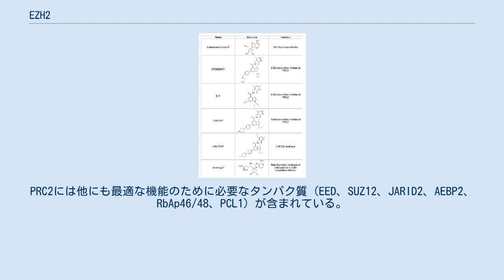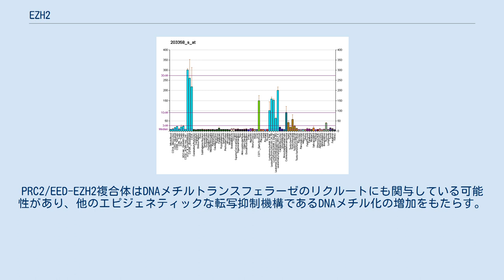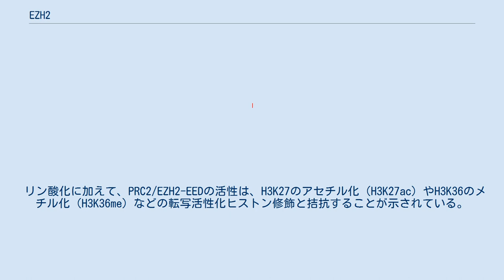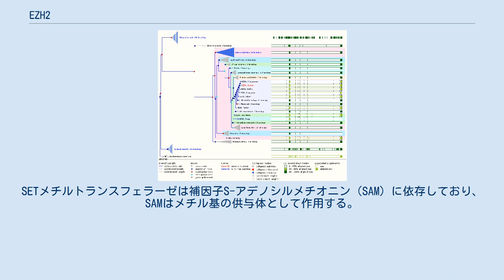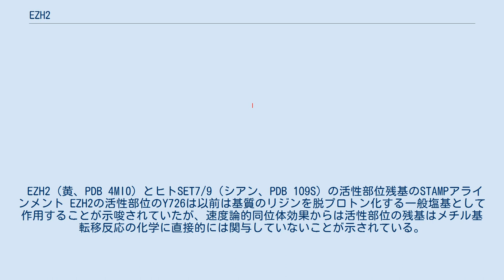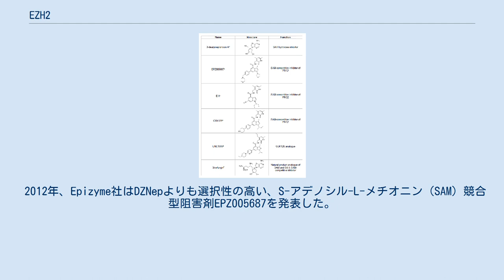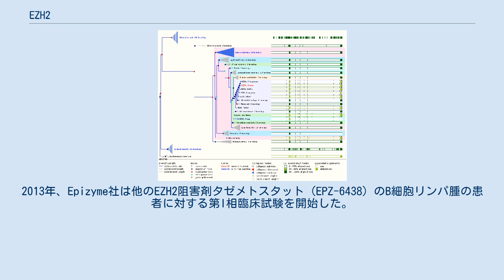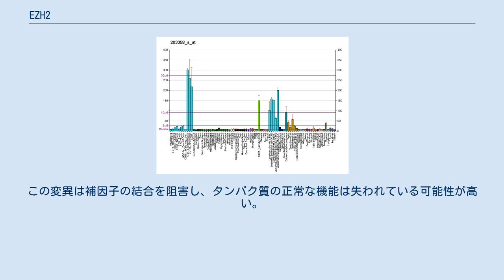EZH2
EZH2（enhancer of zeste homolog 2）はEZH2遺伝子にコードされるヒストンメチルトランスフェラーゼ（EC 2.1.1.43）である。
ヒストンのメチル化を行い、最終的には転写の抑制に関与する。
EZH2は補因子としてS-アデノシル-L-メチオニンを利用して、ヒストンH3のリジン27番へのメチル基の付加を触媒する。
EZH2のメチル化活性はヘテロクロマチン形成を促進し、それによって遺伝子の機能をサイレンシングする。
EZH2による染色体のヘテロクロマチンのリモデリングは有糸分裂時にも必要となる。
 EZH2はPRC2（Polycomb repressive complex 2）のメチル化活性を担う構成要素であり、PRC2は発生と分化の調節を担う遺伝子のエピジェネティック状態を維持することで正常な胚発生を担う。
PRC2には他にも最適な機能のために必要なタンパク質（EED、SUZ12、JARID2、AEBP2、RbAp46/48、PCL1）が含まれている。
 EZH2の変異や過剰発現は、多くのがんと関連付けられている。
EZH2はがんの発生の抑制を担う遺伝子を阻害するため、EZH2活性の阻止によって腫瘍の成長が遅くなる可能性がある。
EZH2は乳がん、前立腺がん、悪性黒色腫、膀胱がんを含む複数のがんでアップレギュレーションされているため、抗がん剤の阻害標的となっている。
また、EZH2遺伝子の変異は稀少先天性疾患であるウィーバー症候群と関係しており、EZH2は毛細血管拡張性運動失調症の神経変性症状にも関与している。
 EZH2はPRC2の触媒サブユニットである。
EZH2の触媒活性は、少なくとも他の2つのPRC2構成要素、SUZ12とEEDとの複合体形成に依存している。
 EZH2はヒストンメチルトランスフェラーゼであり、EZH2の主な機能はヒストンH3のリジン27番（H3K27）のメチル化である。
EZH2は補因子S-アデノシル-L-メチオニン（SAM）からメチル基を転移する。
EZH2は、H3K27のモノ-、ジ-、トリメチル化が可能であり、造血、発生、細胞分化における転写調節など、さまざまな生物学的機能と関係している。
 近年の研究では、EZH2はヒストン以外のタンパク質のメチル化も可能であることが示唆されている。
 EZH2はPRC2の一部としてH3K27のトリメチル化（H3K27me3）を触媒する。
H3K27me3はヒストンコードの一部として特徴づけられているヒストン修飾である。
ヒストンコードは、ヒストンタンパク質のメチル化、アセチル化、ユビキチン化などの化学修飾が遺伝子の転写のエピジェネティックな調節にそれぞれ特有の役割を果たしているという仮説である。
EZH2を介したH3K27me3の触媒は、長期の転写抑制と関係している。
 EZH2は他のポリコーム群タンパク質と同様に、細胞分裂を通して遺伝子の抑制を確立し維持する過程に関与している。
この転写抑制状態は、PRC2/EZH2-EEDを介したH3K27のメチル化と、その後にクロマチン凝縮とヘテロクロマチン形成を促進するPRC1のリクルートによって確立されると考えられている。
ヘテロクロマチンは固くパッキングされたクロマチンであり、DNAへの転写装置のアクセスを制限することで転写を抑制する。
 細胞分裂の過程では、ヘテロクロマチンの形成は適切な染色体分離のために必要である。
PRC2/EED-EZH2複合体はDNAメチルトランスフェラーゼのリクルートにも関与している可能性があり、他のエピジェネティックな転写抑制機構であるDNAメチル化の増加をもたらす。
EZH2を介した転写抑制の標的として同定されている具体的な遺伝子としては、HOXA9、HOXC8、MYT1、CDKN2A、レチノイン酸標的遺伝子がある。
 がんにおいては、EZH2はPRC2非依存的に転写の活性化に関与している可能性がある。
乳がん細胞では、EZH2はNF-κB標的遺伝子を活性化することが示されている。
この活性の機能的役割とその機構については未解明である。
 EZH2は発生に必要不可欠な役割を果たす。
特に、EZH2は細胞分化を調節する遺伝子の転写抑制の制御を助ける。
胚性幹細胞では、発生遺伝子を含む領域でのEZH2を介したH3K27のトリメチル化は、正常な細胞分化の維持に重要であるようである。
またH3K27me3は、メスの発生時にX染色体の一方をサイレンシングする、X染色体の不活性...